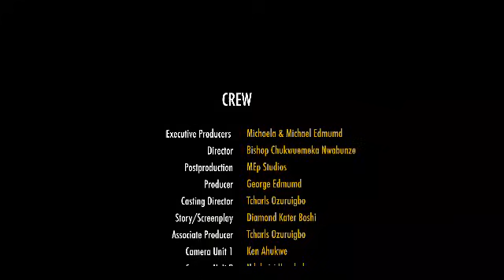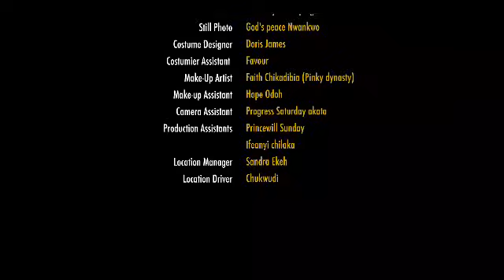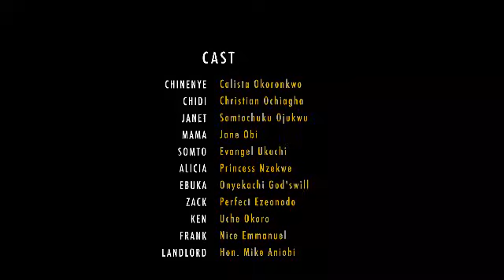CHOOSE WISELY {CALISTA OKORONKWO, CHRISTIAN OCHIOHA} 2024 LATEST NOLLYWOOD